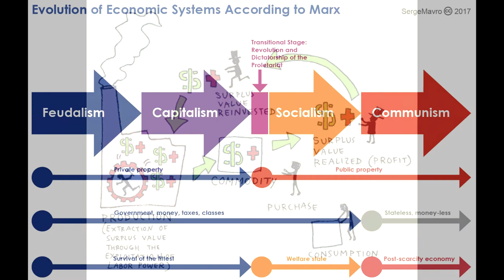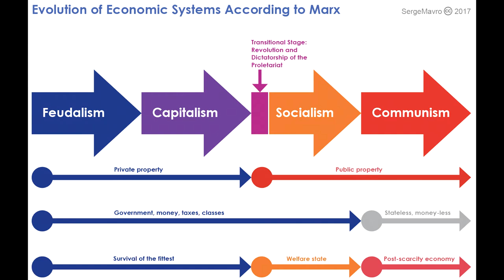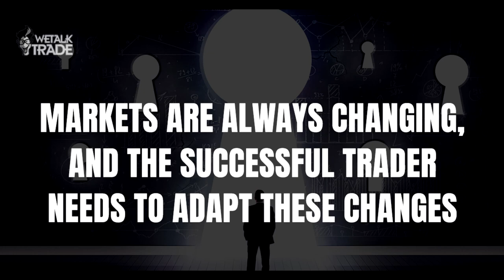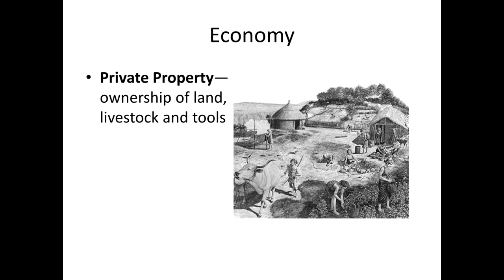The Tendency of the Rate of Profit to Fall Explained and Disproven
Yet another video on the fallacies of Marxism and Socialism.